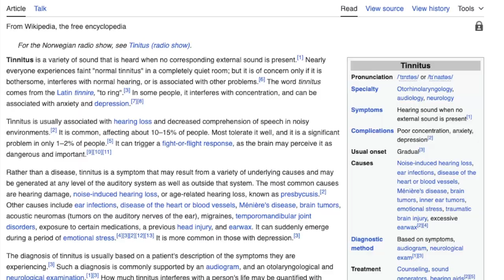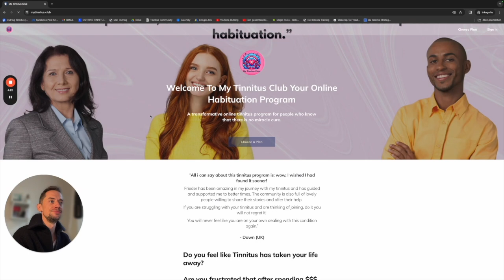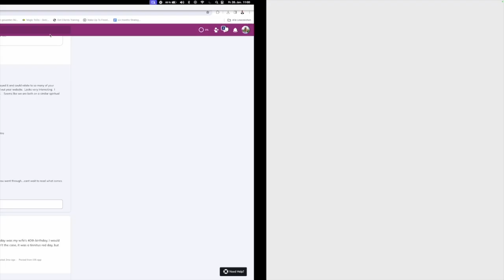Why There's No Cure for Tinnitus (Yet): Understanding the Science Behind the Sound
Join us for Day 5 of Tinnitus Week 2024 as we tackle a critical question: Why is there no straightforward cure for tinnitus? This episode explores the complexities behind tinnitus, a condition affecting millions worldwide.

Why is there still no cure for tinnitus? In this insightful video, Frieder, the founder of MyTinnitus.club, breaks down the science of tinnitus and explains why this common condition remains a challenge for researchers. From the intricate mechanics of the inner ear to the brain's interpretation of sound, Frieder sheds light on the complexity of tinnitus and why current treatments focus on management rather than elimination.

What You'll Learn:

How hearing loss contributes to the perception of tinnitus.
The role of the brain in creating and maintaining tinnitus.
Why regenerating inner ear hair cells could be the key to future treatments.
Practical strategies for managing tinnitus today, including habituation techniques.
Tinnitus doesn't have to control your life. Frieder shares how you can retrain your brain to move tinnitus into the background, just like the hum of your fridge, and live without distress.

For additional resources, download Frieder's free tinnitus guide at tinnitus-guide.com.

Empower yourself with knowledge, and start your journey to relief today.

Enjoy, and see you at the next one